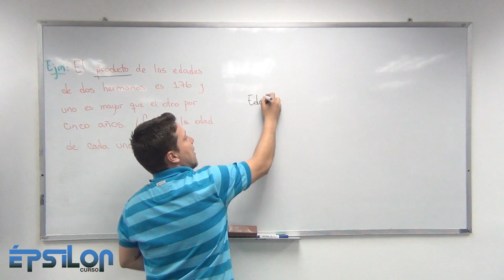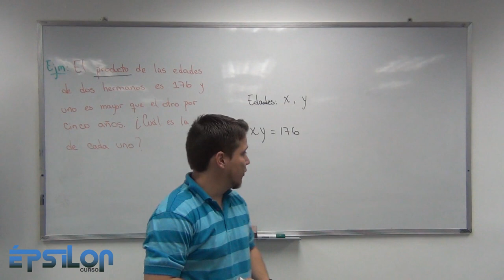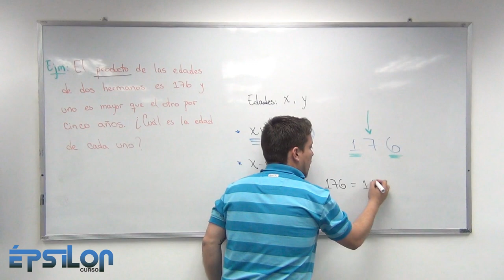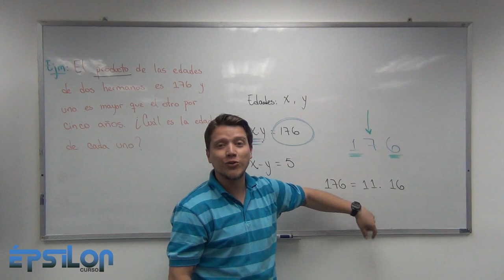Sistemas de Ecuaciones, Habilidad Numérica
Ejercicio de Traducción del Lenguaje cotidiano al Lenguaje Matemático. Construcción de sistemas de ecuaciones y resolución por un método práctico...

Condición para ser múltiplo del número 11!!